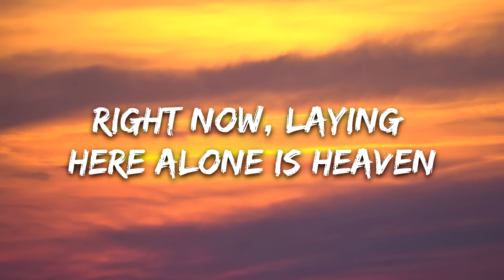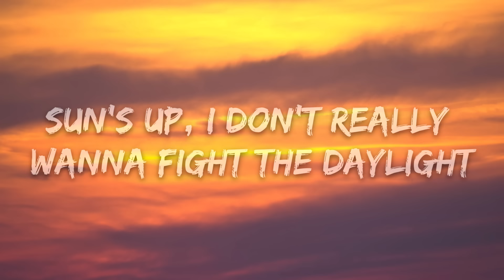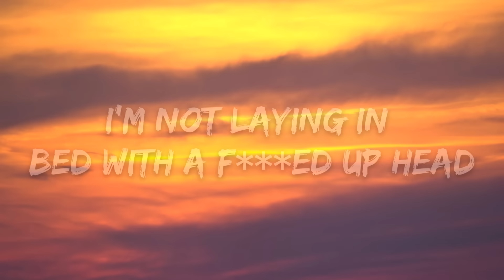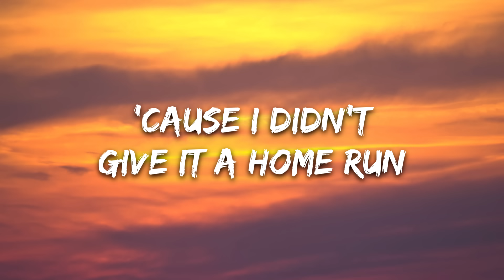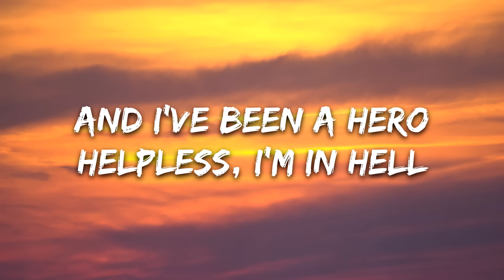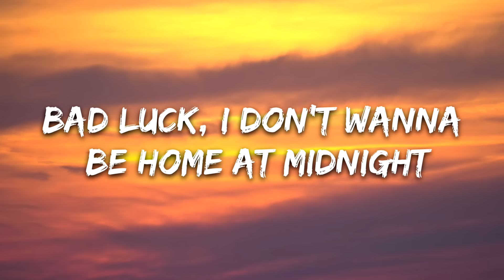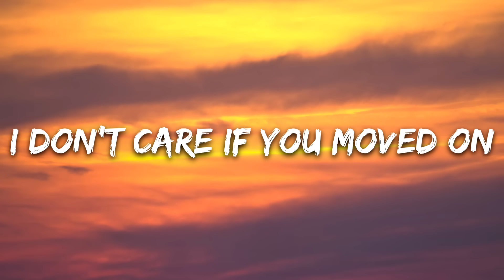Joji & Diplo - Daylight (Lyrics)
🎤 Lyrics: Joji & Diplo - Daylight

Wide awake, getting half past zero
It's getting heated so I leave the windows open (Leave the windows open)
Preoccupied with the late night B-roll
Right now, laying here alone is heaven (alone is heaven)

And I've been a hero
Helpless
I'm in Hell

And I've cried
Up and down in these hallways
Blame myself

Bad luck, I don't wanna be home at midnight
Sun's up, I don't really wanna fight the daylight
I don't care if you moved on
I'm not laying in bed with a f***ed up head
I'm not laying in bed with a f***ed up

Sun-dried on the backyard patio
Drunk eyes
'Cause I didn't give it a home run

You're hiding on the FM radio
I sing along just to sing my thoughts at someone

Helpless
I'm in Hell

And I've cried
Blame myself